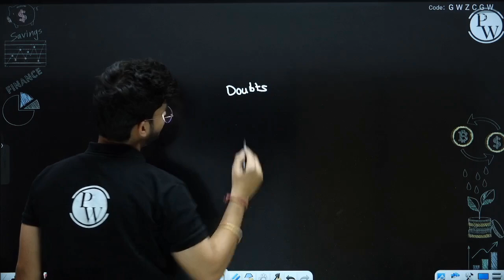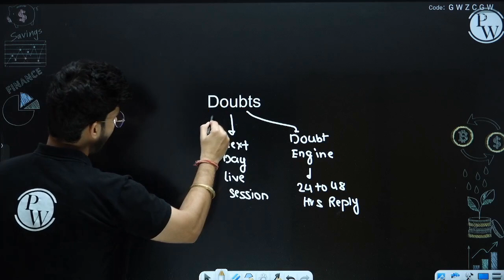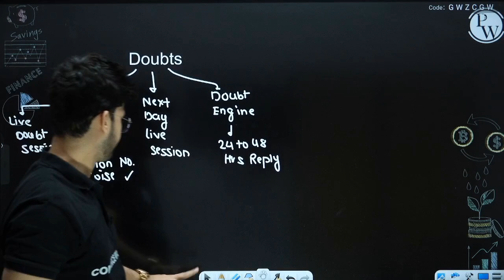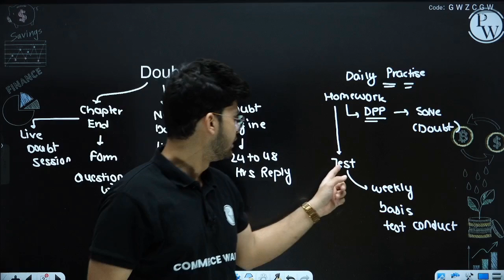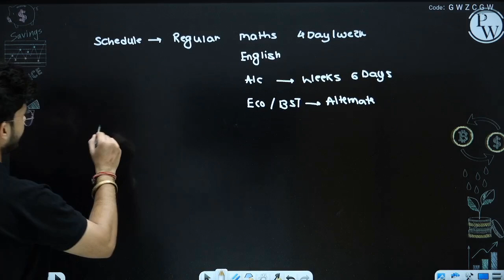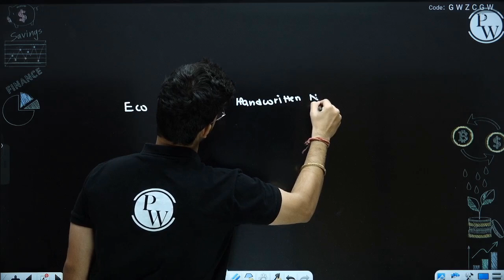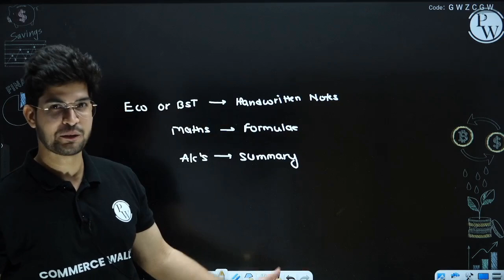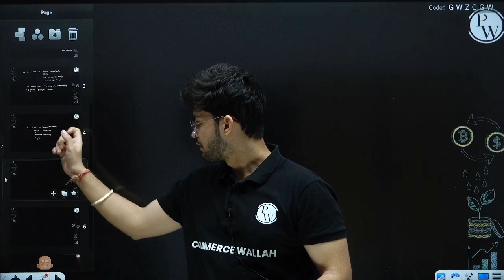How Kautilya Batch can help you score 95%+ | Class 12th | Commerce Wallah by PW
Aarambh 2024 Batch For 11th Commerce-